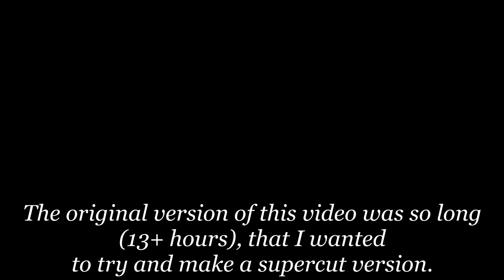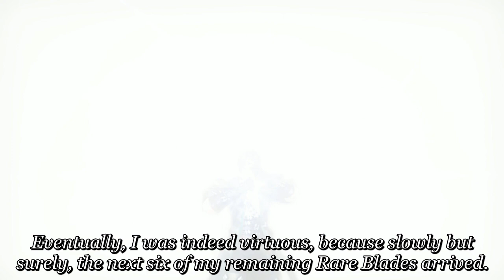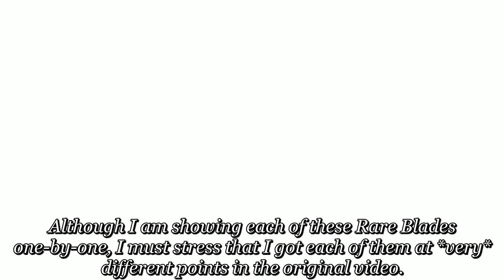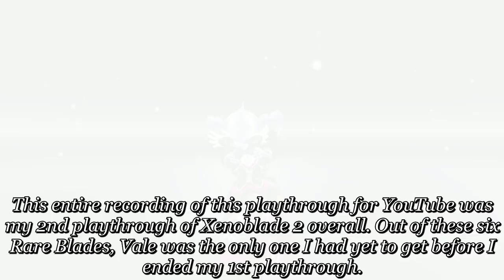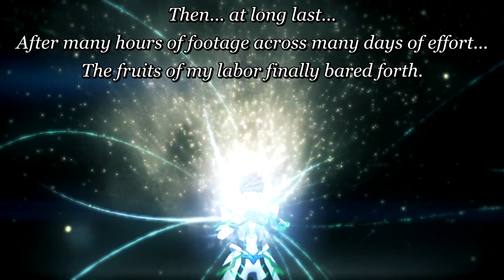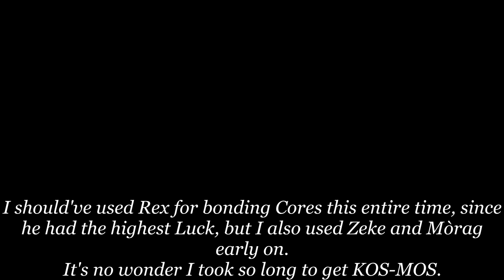Xenoblade Chronicles 2: Part 95 (SUPERCUT Guide Ver.): Getting My Final 7 Rare Blades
The original video was over 13 hours long, made by combining several days' worth of recording sessions into one video. It was from this that I discovered that YouTube will only allow you to upload videos that last up to 12 hours, or are 256 GB. Whichever comes first.

I somewhat prepared for this situation even before I knew that this was a thing, and managed to trim this down to less than 18 minutes to try and focus on the main details of my actions.

The full version of this video was basically a continuation of Part 94, where I was farming for Rare & Legendary Core Crystals from certain Unique Monsters.

Try to use this a tutorial, and read the captions on the screen to see a lot of the JRPG-centric things I had to pull off just to reach KOS-MOS, the final Rare Blade I could randomly get before the end of this game's story. Just as well, I should off the last 6 other Rare Blades I got before her to finish my collection of all of them.

Let me go through each of the Rare Blades that I got out of this.

Finch is a cute and fluffy, yet odd bird of a Wind Shield Hammer Blade. She can be quite forgetful, but she can do good work, assuming she can remember it.

Finch was designed by Kunihiko Tanaka, Xenogears and Xenosaga's character designer who also redesigned Shulk, Fiora and Elma when they appeared earlier in my playthrough.

Perceval is a Dark Chroma Katana Blade. He seems to be a dangerous demon samurai, but his heart remains quite loyal to his Driver as he will use his sword to purge his enemies into nothing.

Perceval was designed by Yasushi Suzuki, the main character designer of Sin and Punishment.

Vale is a Dark Greataxe Blade. She has a mean temper, but with that temper comes a bloodlust to thrash her enemies.

Vale was designed by Yasuomi Umetsu, the creator of an anime film series called Kite. Be VERY careful with reading up on that series. I've seen that a third one may be on the way...

She also shares her English voice with Zenobia. Remember that if you ever have both of them out in a battle.

Azami is a Dark Ether Cannon Blade. She's a marionette come to life, and has a sadistic side of making her enemies squirm for their lives against her extra, ghostly ethereal arms.

Azami was designed by an artist named hakus, who also designed Dagas, and has contributed to character illustrations for mobile games such as Chain Chronicle and Fate/Grand Order Waltz.

As a bonus, she is voiced by Teresa Gallagher, who voices Nicole Watterson, the mother in The Amazing World of Gumball.

Kora is an Electric Knuckle Claws Blade. I dubbed her "Kutiepie Kora", because she's a Blade of love and electrifying cuteness who will fight as fiercely as much as she fiercely wants a boyfriend.

Kora was designed by Shunya Yamashita. He's been an illustrator on several franchises such as Street Fighter, Final Fantasy, Tekken, Marvel, DC, and more. He as often helped with drawing pin-ups and planning figures of hot female characters, which explains Kora's design and personality.

Newt is a Fire Chroma Katana Blade. She's a militant Blade that that wields her sword with the help of her extra set of MASSIVE arms. Oh... and don't look at her from behind unless you wanna see a giant eye on the back of her head...

Newt was designed by a doujin artist named Takeshi Nogami. He has worked on the Africa Doujinshi series, which features characters from the World/Strike Witches series. I can see how that checks out on Newt's design in TWO ways.

It took me a bit more work to reach KOS-MOS, but I eventually do it! How fitting that she was the last Blade I could get through RNG. She is also the HARDEST to get from this! Work on your Luck stat!

KOS-MOS, short for Kosmos Obey Strategical Multiple Operation Systems, is a Light Ether Cannon Blade. The only Light Blade you can get through RNG and the only Ether Cannon Blade that has the Light Element. Her awakening comes off as her literally waking up from being sealed away, possibly from another world. With her waking up from that chamber, she now seeks for her worthy master...

As a character that originally hailed from the Xenosaga series, KOS-MOS was designed, or rather redesigned, by her original artist Kunihiko Tanaka, sharing something in common with Finch, Shulk, Fiora, and Elma in this game.

Her English voice is quite robotic, but you'll be surprised to learn that she shares it with the much more cheerful Nim.

I hope your luck with getting these Blades and/or others was better than mine! Now to finish the game's plot!